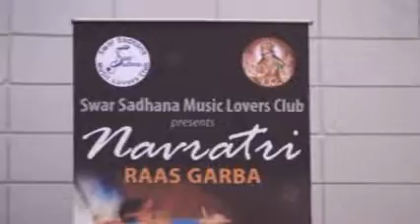Swar Sadhana Navratri 2009 01